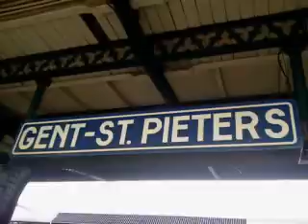IR-i 3612 naar Antwerpen-Centraal met 5xM6-rijtuigen+HLE 2746 in Gent-Sint-Pieters op spoor 8.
De InterRegio-i 3612 naar Antwerpen-Centraal via Brussel-Nationaal-Luchthaven met een stam van 5xM6-Dubbeldekserijtuigen en met HLE 2746. De trein vertrekt van uit Gent-Sint-Pieters op spoor 8 om 14:15. Deze video is genomen op
vrijdag 4 januari 2013 (04/01/2013).

Veel kijkplezier!